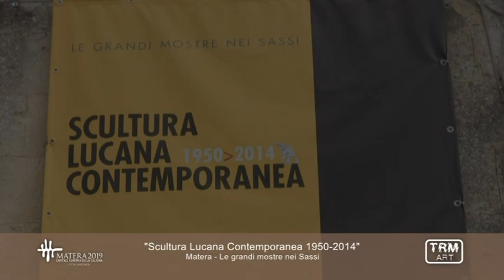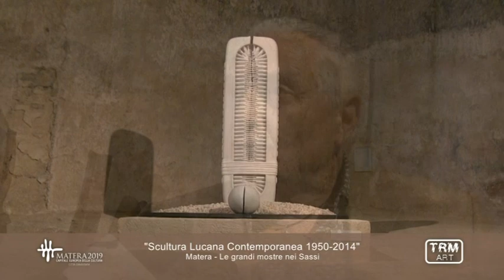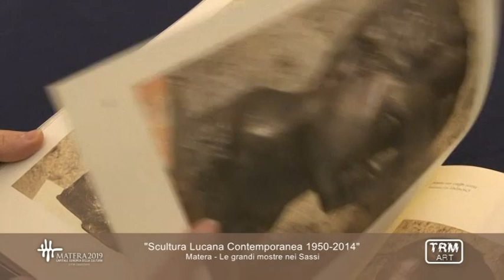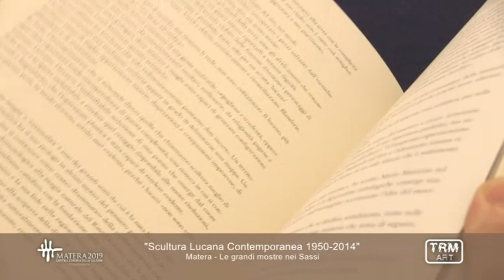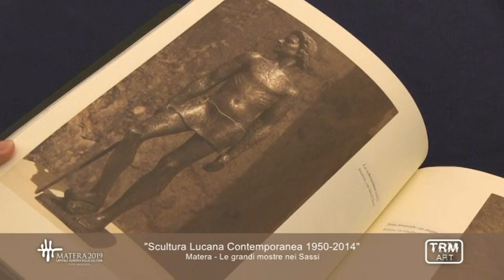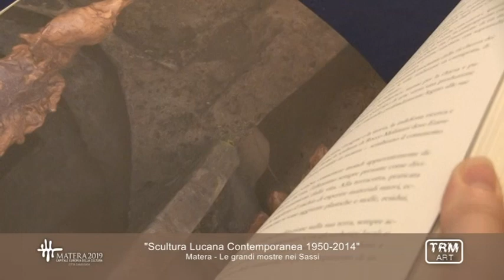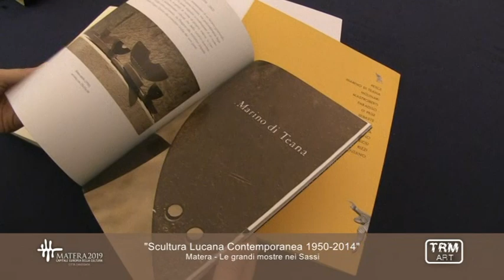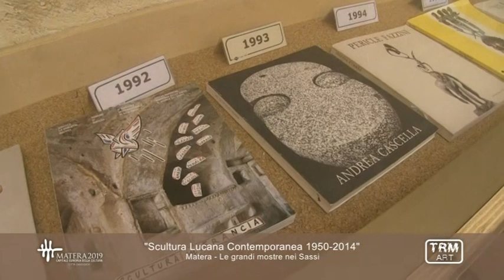"Scultura Lucana Contemporanea 1950-2014" - Matera. Le grandi mostre nei Sassi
Reportage di TRM Art sulla mostra “Scultura italiana contemporanea 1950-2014”, promossa dal circolo culturale “La Scaletta” come edizione 2014 de “Le grandi mostre nei Sassi”, nelle chiese di San Nicola dei Greci e Madonna delle Virtù di Matera. Sergio Palomba ne ha parlato con il presidente della “Scaletta”, Ivan Focaccia, e con la curatrice della mostra, Beatrice Buscaroli,